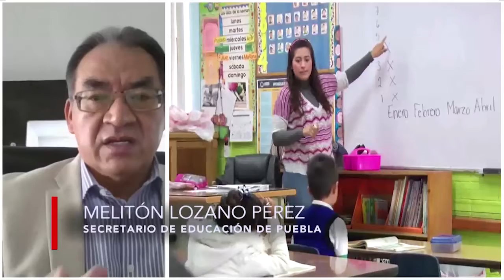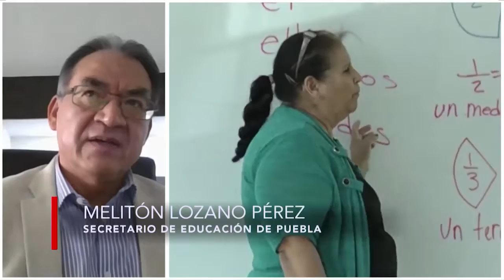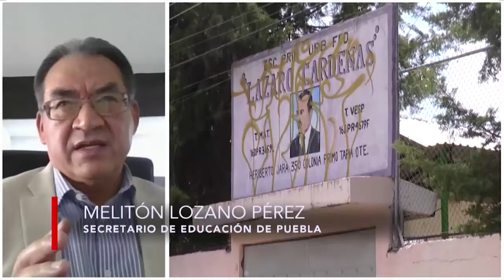¿Oportuno regresar a clases en esta tercera ola de contagios?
Magda Bastida en entrevista con Melitón Lozano Pérez, Secretario de Educación de Puebla